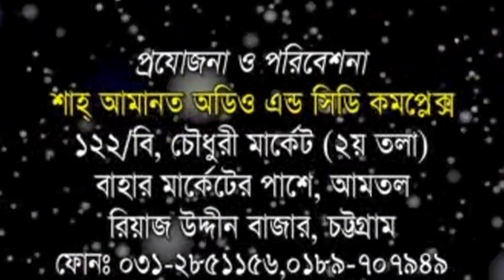হযরত আবু বক্করের বংশধর কানু মওলা ধন | Ahmed Nur Amiri | Kau Shah New Albam 2018 | Vandari Song 2018